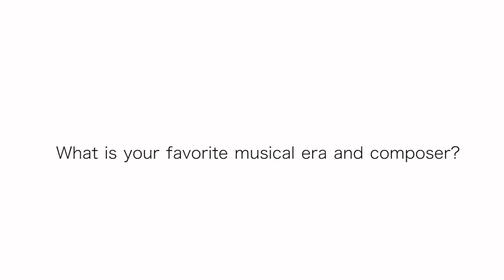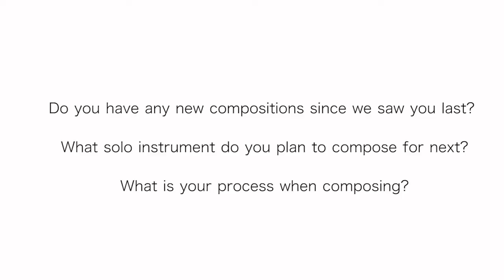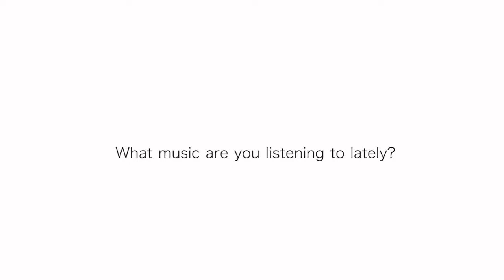Q&A with the Maestro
You asked and the Maestro answered. Tune in to hear our Q&A with the Maestro and be sure to purchase your ticket subscriptions for the 2020/21 season